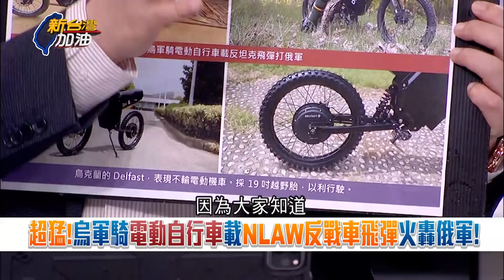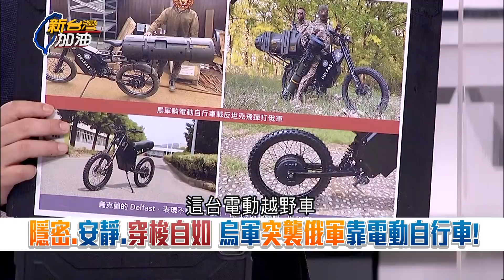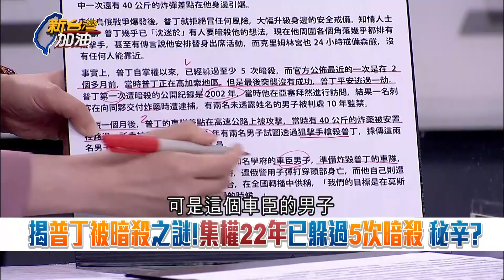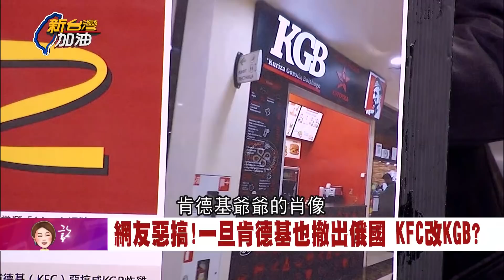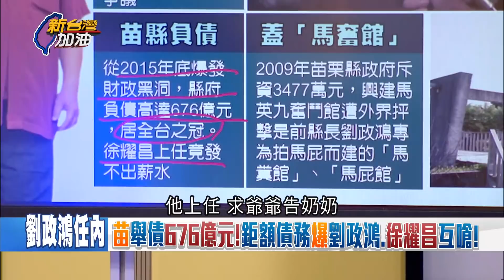鬼門關前走了5次! 普丁2個月前險遭暗殺 英國情報單位曝:兇手可能是親近女性 普丁怕被暗殺2個月維安狂燒27億｜許貴雅主持｜【新台灣加油 PART2】20220527｜三立新聞台